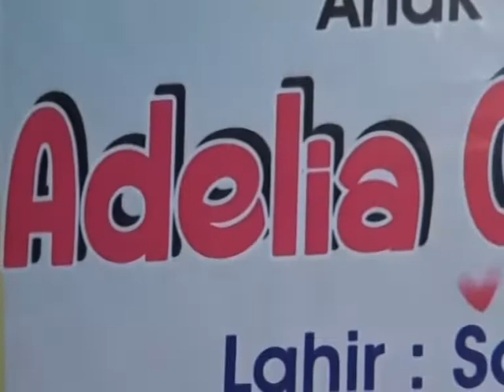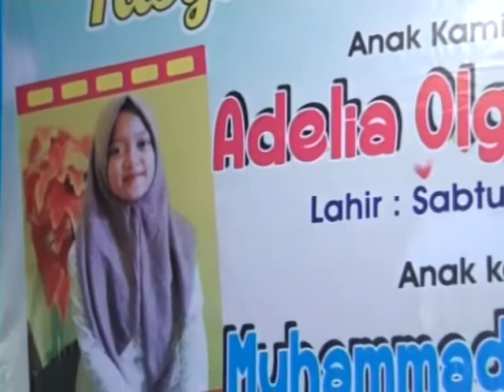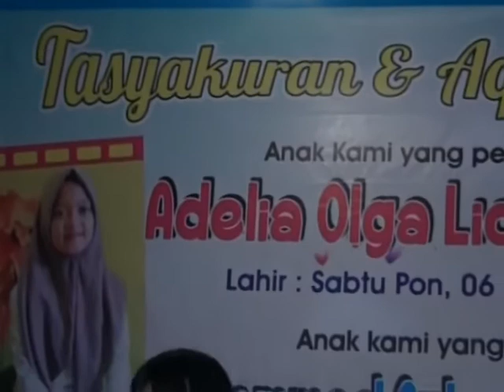ADELIA OLGA LIDIA PUTRI | MUHAMMAD AZKA AL-HABSYI | TASYAKURAN DAN AQIQAH 2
DOKUMENTASI  TASYAKURAN
ANAK  YANG PERTAMA
ADELIA OLGA LIDIA PUTRI
LAHIR : SABTU PON, 06 MEI 2006
DAN AQIQAH ANAK KE DUA
MUHAMMAD AZKA AL-HABSYI
LAHIR : RABU WAGE, 06 SEPTEMBER 2017
tanujayan gawanan colomadu kra
BAGIAN 2